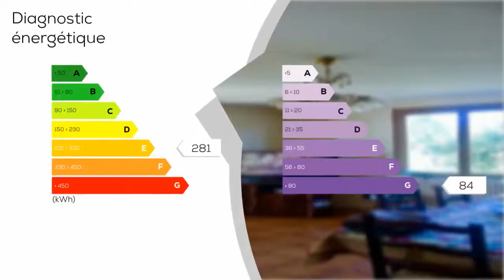A vendre - Maison/villa - CAMBLANES-ET-MEYNAC (33360) - 4 pièces - 100m²